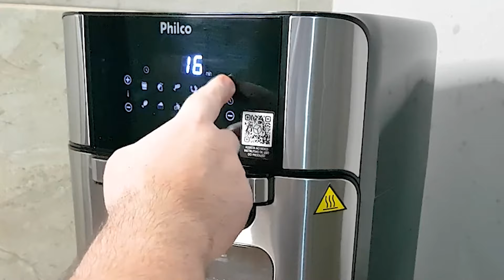Filé de PEITO DE FRANGO na AIRFRYER com Vegetais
Neste vídeo você saberá o segredo do melhor filé de peito de frango assado na airfryer, isso mesmo, uma deliciosa receita de frango na air fryer com vegetais. Uma receita rápida de frango, mais precisamente, de peito de frango, peito de frango perfeito com legumes, macio e suculento. A partir de hoje você saberá como fazer filé de frango ou peito de frango assado, um filé de peito de frango na airfryer altamente viciante. Você nunca mais vai querer peito de frango assado na airfryer de outra maneira.